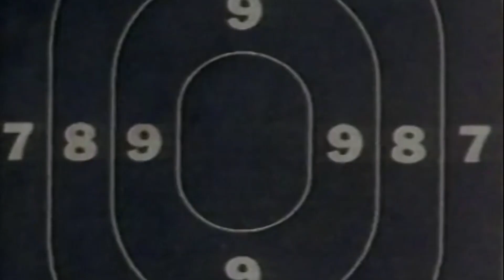Future Zone (1990) | Classic Action-Sci-Fi Trailer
🔥 Immerse yourself in the iconic action-packed adventure with our "Future Zone (1990)" movie trailer! Take a wild ride back to the 90s and relive this classic cinematic experience that takes place in an eerily realistic future. 🚀

'Future Zone' is a must-see film for all retro-futurism and action buffs out there, originally released in 1990. Witness the unforgettable performances by David Carradine and Ted Prior, as they take on a relentless onslaught of futuristic threats in a world where past meets future.

This vintage trailer captures the thrilling essence of the film with fast-paced action sequences and surrealistic sci-fi elements, teasing a unique blend of 90s nostalgia and forward-thinking ideas. 🎬

For more retro content from the 90s, be sure to check out your ultimate destination for everything from this iconic decade. Relive the 90s in style!

🎞️ Movie: Future Zone
🎬 Directed by: David A. Prior
⭐ Starring: David Carradine, Ted Prior
🎥 Genre: Action | Sci-Fi | Adventure
📅 Release Year: 1990